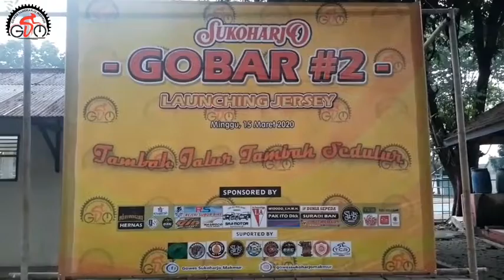LOKASI FINISH GOWES BARENG KEDUA & LAUNCHING JERSEY GSM GOWES SUKOHARJO MAKMUR | GELORA MERDEKA SKH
GOBAR 2 : GOWES BARENG KEDUA & LAUNCHING JERSEY.

PRESENTED BY GSM (GOWES SUKOHARJO MAKMUR).

SUPPORT BY SLiKS : Sepeda Lipat Kota Sukoharjo, SCC SP : Sukoharjo Cycling Community,  MiSuKa : Minion Sukoharjo Kota, GSC : Goweser Sukoharjo Community, TCR : Tangkisan Cycling Rider, Gowes Pancal Waras.

TURUT HADIR MGS : MbahMan Gowes Sejagad, Goyangsri : Gowes Sayang Istri, BCC : Banmati Cycling Community, THS : Team Hore Solobaru, JCC : Jumapolo Cycling Club, Gocek : Gowes Celep Community, Seli Karanganyar,

🗓 Hari/tgl : Minggu, 15 Maret 2020
🏁Titik kumpul : Proliman Sukoharjo (Gedung Graha Wijaya/ Patung Perjuangan)
🕐 Kumpul : Jam 05.45 WIB
🕐 Start : Jam 06.00 WIB
📝 Acara : Gowes Bareng ke-2 & Launching Jersey GSM. 🌧 Jika hujan,  gobar tetap dilaksanakan.
➡️ Rute : Proliman - RSUD Ir. Soekarno - Mulur - Glondongan - Alaska - Seplang - Mulur - Taman Pakujoyo - RSUD Ir. Soekarno - Toriyo - Finish Halaman Parkir Gelora Merdeka Sukoharjo.
📝Syarat : ✔Bawa Perlengkapan Gowes, ✔ Jas Hujan, ✔Helm, ✔Sepatu, ✔Minum, ✔Uang Saku buat jajan, ✔tertib berlalulintas, ✔Jangan memenuhi Jalan, berjajar maksimal 2 Goweser, ✔Sepeda bebas, ✔speed max 20 kpj.
📝 Fasilitas : 🌯Snack, 🍼Minuman (300 pcs)
🏅Doorprize : Seli, Jersey, Pompa, Asesoris Gowes, dll.
📍Maps : Gelora Merdeka Kabupaten Sukoharjo. Jalan Tentara Pelajar Gadingan, Gadingan, Jombor, Kec. Sukoharjo, Kabupaten Sukoharjo, Jawa Tengah 57521

Catatan :
GOBAR #2 INI GRATIS
Panitia hanya menyediakan Snack & makanan sebanyak 300 pcs, dialokasikan untuk interen GSM & Club/Komunitas Gowes yang diundang & yang mendapat kupon.

Kalau ada peserta/ goweser umum yang berencana ikut acara ini, di perbolehkan/ tidak dilarang. Tapi mohon dimaklumi jika ada kekurangan snack & minuman. 🤗🙏

Ketua Panitia
Adipati

Ketua GSM
Ito